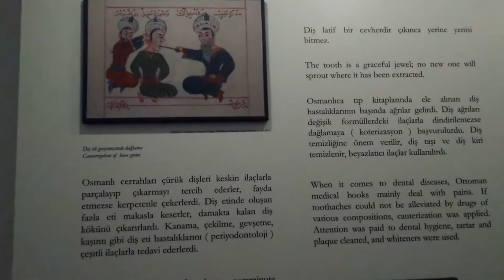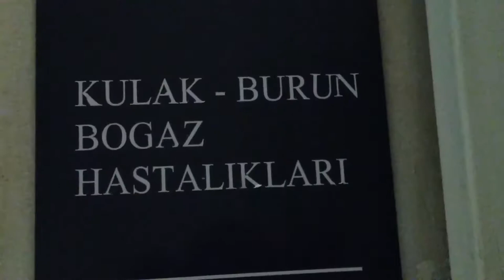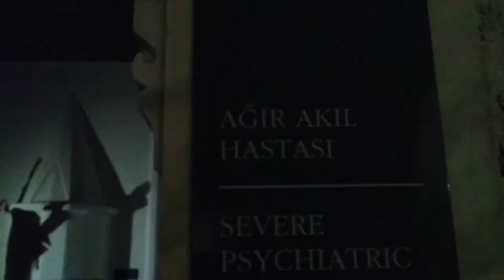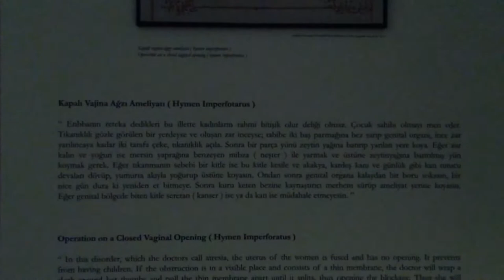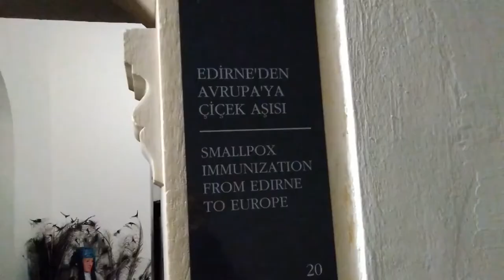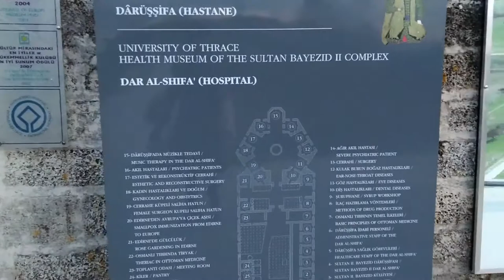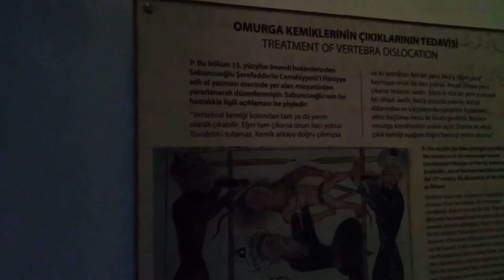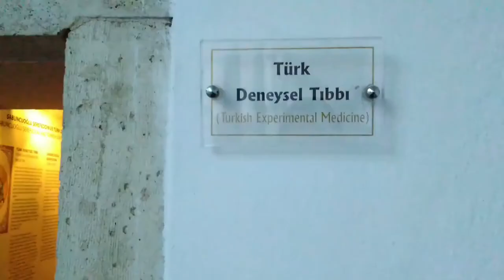Have You Ever Seen A Health Center In The Year Of 1480? مرکزپزشکی در سال 1480 فوق العاده دیدنی جذاب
Have You Ever Seen A Health Center In The Year Of1480
One Of The best Historical Place That You must Visit In Turkey
The Complex of Sultan Bayezid II (Turkish: Sultan II Bayezid Külliyesi) is a külliye located in Edirne, Turkey. It was built in 1488 by the Ottoman architect Mimar Hayruddin for the Sultan Bayezid II (reigned 1481–1512).
The complex contains a Dar al-Shifa (Turkish darüşşifa, "hospital, medical center"), and it remained in operation for four centuries from 1488 until the Russo-Turkish War (1877–78). The hospital was especially notable for its treatment methods for mental disorders, which included the use of music, water sound and scents.
The historic darüşşifa was incorporated into the structure of Edirne-based Trakya University in 1993, and converted into the Complex of Sultan Bayezid II Health Museum in 1997, a museum dedicated to the history of medicine and health matters in general. The complex was inscribed in the Tentative list of World Heritage Sites in Turkey in 2016
It is located in Edirne. Distance from Istanbul to Edirne is 230 km and is a very beautiful city with different amazing sights like historical hospital and museum, historical train and beautiful mosques that I advise to visit it. This shows The Complex of Sultan Bayezid II Health Museum that is so awesome.
مجموعه بایزید دوم- مجموعه بسیار دیدنی و به یاد ماندنی از بیمارستان و مدرسه پزشکی قدیم-واقع در شهر ادیرنه-
ادیرنه در فاصله 230 کیلومتری استانبول قرار دارد و به دلیل مکان های بسیار دیدنی مثل بیمارستان و قطار قدیمی و مسجدهای باشکوهش بسیار توصیه میشود که به این شهر زیبا سفر کنید و خاطره این سفر را همیشه در ذهن خود ماندگار کنید.